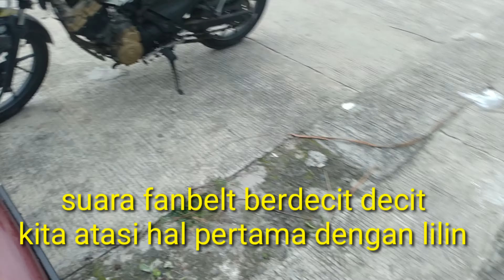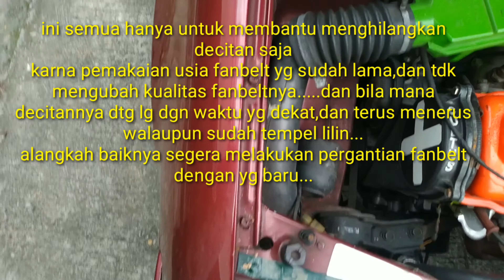Cara mengatasi bunyi decitan fanbelt di amenity/esteem 1.3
video x ini hanya utk mambantu menghilangkan bunyi bunyian berdecit di fanbelt,dengan alat seadanya dan minim pengeluaran yaitu dengan menggesekkan lilin...
metode ini sudah cukup umum ya...namun bila ada yg newbie mungkin video dan tutorialnya membantu dan bermanfaat...